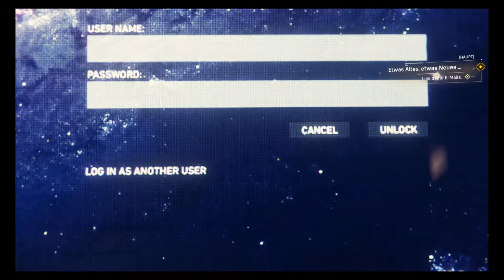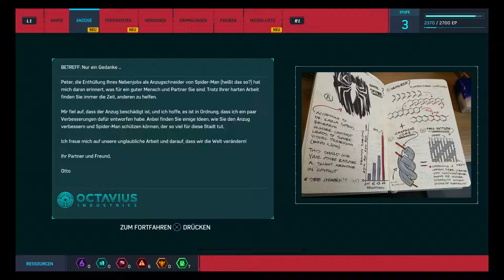Let´s Play Spider-Man (2018) #4: Neuer Anzug, neue Kräfte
Spider-Man / Let´s Play Spider-Man / Spider-Man german / Spider-Man deutsch / Spider-Man gameplay / Spider-Man walkthrough / Spider-Man 2018 / Marvel Spider-Man / Spider-Man let´s play /

Spider-Man oder auch Marvel Spider-Man ist ein Open World - Action - Adventure Spiel und wurde am 07. September 2018 durch das Studio Insomniac für die Playstation 4 veröffentlicht.

Peter Parker ist 23 Jahre alt und schon seit 8 Jahren Spider-Man. In den letzten Jahren hat der Superheld sehr viele hinter Gitter gebracht und eines Tages werden die Zellen aber geöffnet und die Schurken fliehen. Es ist wieder unsere Aufgabe als Spider-Man die zu stoppen.

Als Abwechslung sorgen Gameplays mit Peter Parker in der Hauptrolle, wenn wir als ein Nachwuchswissenschaftler arbeiten oder mit Mary Jane Watson (MJ) als eine Spionin für Spider-Man Informationen sammeln.

Es ist ein Open World Spiel das heißt: New York City liegt uns zu Füßen und will nur erkundet werden. Neben den Hauptmissionen werden auch viele Nebenmissionen genauso wie Sammelmissionen und viele andere Aktivitäten angeboten. An uns liegt was wir wann machen wollen.

Viel Spaß !!!